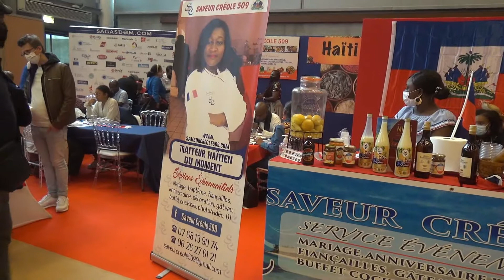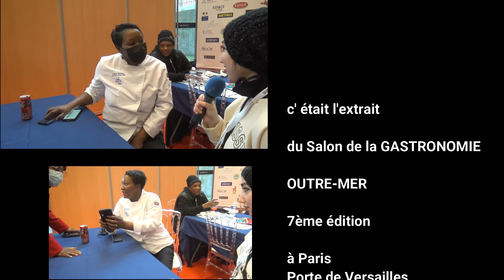Haïti est présent au salon de la gastronomie d'outre mer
par  Carline  IRANTUS   la fondatrice de Saveur créole509 // elle avait
une grande équipe sous sa direction dont la  serveuse Naomi Jean Baptiste...